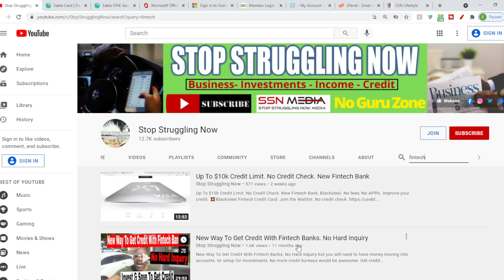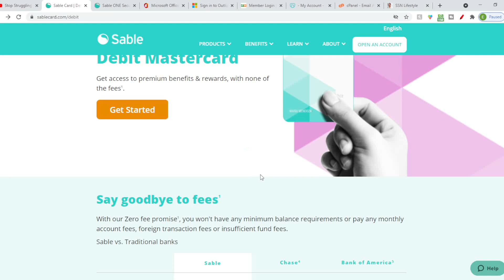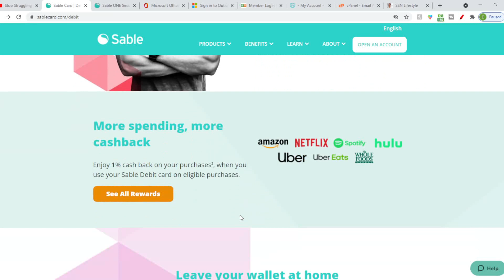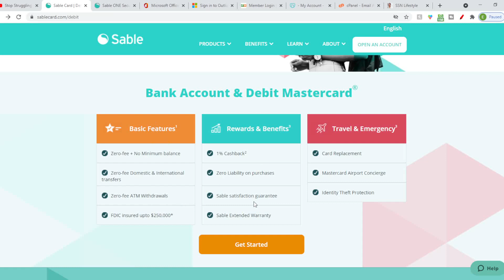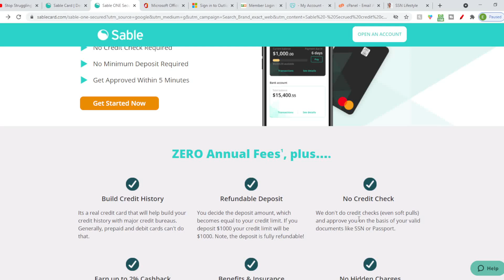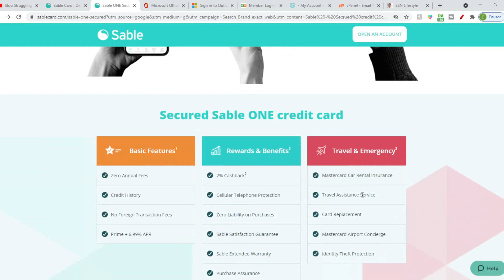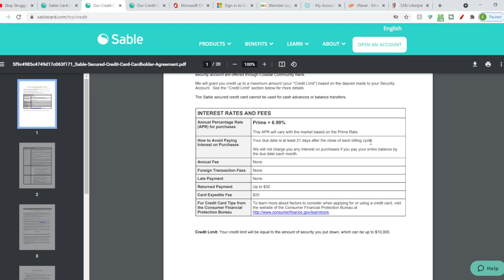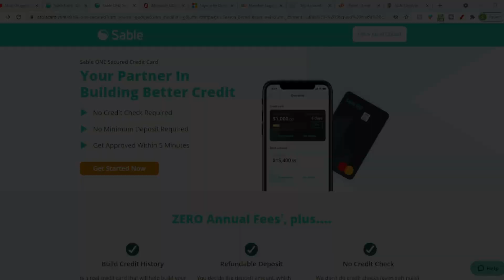No Chex Systems Bank Account. No Credit Check. Secured Credit Builder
No Chex Systems Bank Account. No Credit Check. Secured Credit Card Builder with Sable One Fintech.

❤️️You should check out Sable. No credit check to apply for Sable bank account, debit or credit cards. We'll both get $25 when you join Sable and spend money!

💥One Finance helps with personal finances, gives lines of credit and has a credit builder program all built into one

💥Credit Strong allows you to choose a $1,000, $2,000 $5,000, and $10,000 Installment Tradeline. No Hard Inquiry. To signup with credit strong

💥Self Lender $1,000, $2000, $5,000 Installment Tradelines. No Hard Inquiry and you can improve your credit scores quickly.

💥Blacksteel Fintech Credit Card. Join the Waitlist. No credit check.

💥X1 Credit Card A Soft Inquiry Credit Check Card? We will find out. Please Waitlist Now

💥Extra Debit Card. No hard inquiry, reports to credit bureaus just by using your debit card